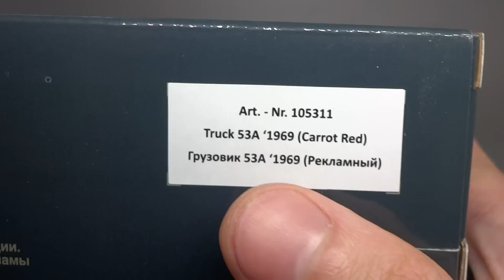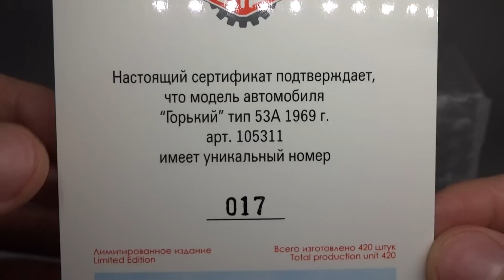ГАЗ-53А 1969 (Выставочный) AVTOEXPORT | DiP Models | Масштабная модель 1:43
Масштабная модель грузового автомобиля ГАЗ-53А от производителя DiP Models (Адлер)

Горьковский автомобиль 53А 1969 Автоэкспорт - морковный / бежевый